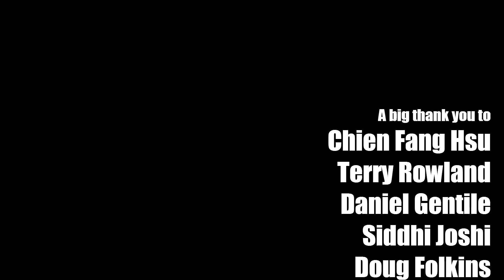Switchblade (bass solo) - Karl Clews on bass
An original composition in a jazz-funk/fusion style for solo 4-string electric bass guitar, utilizing the slap technique as well as a classical guitar-style thumb- and fingerpicking technique.